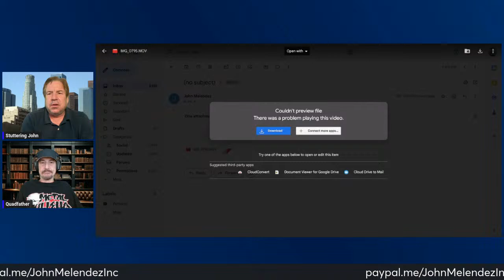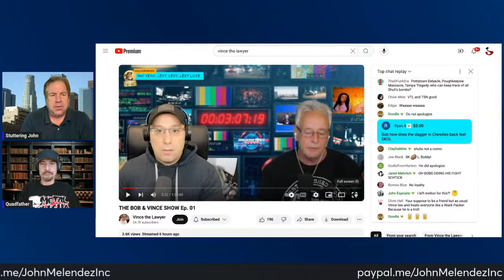The Stuttering John Podcast. April 16th, 2024.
Trailer Trash was also arrested in New Jersey. Bomb Levy as arrested several times.